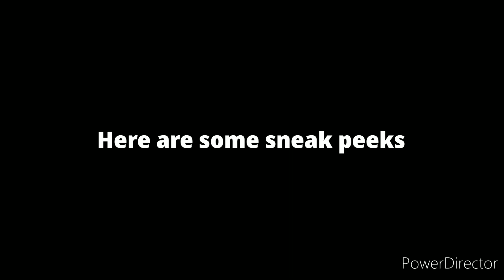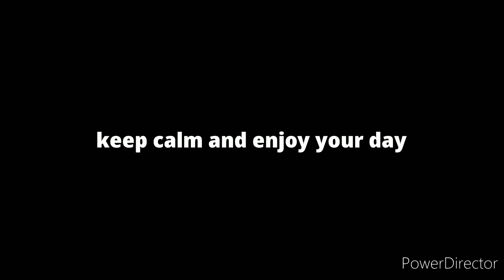skibidi toilet announcement